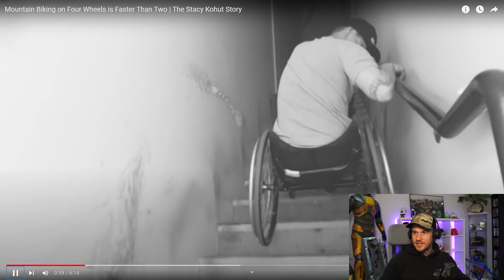Downhill auf 4 Rädern! | Fabio Schäfer reagiert